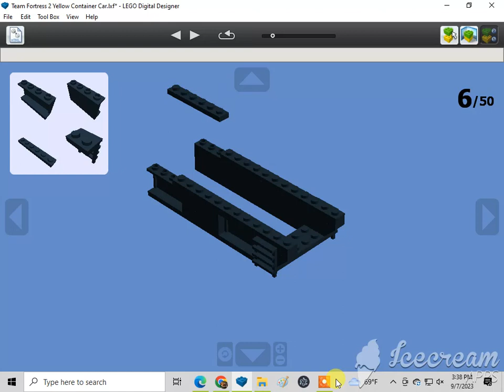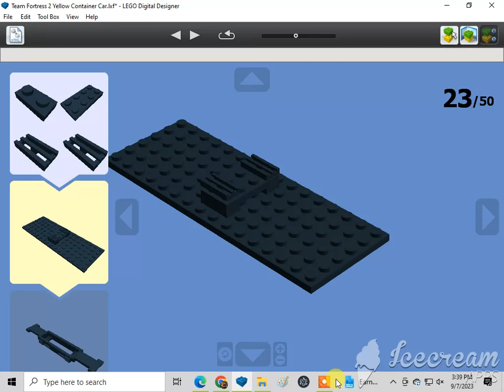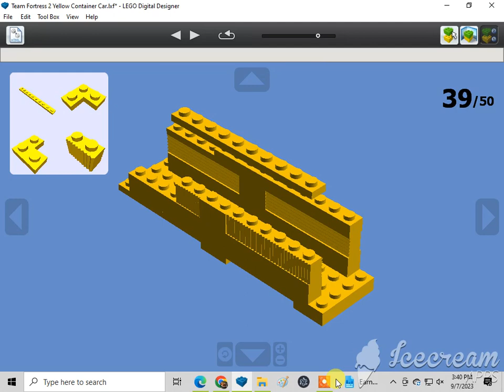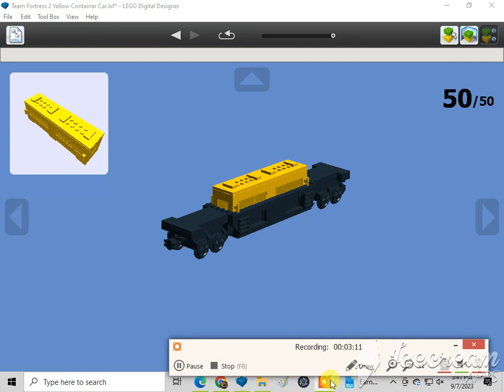How To Build A Lego Team Fortress 2 Yellow Container Car🇺🇸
Requested by Becca Johnson-Choma. Subscribe to Becca Johnson-Choma, Marcelo Azzi, 1020dane, Monica Sweeney, Ian Masinda, Kevin Sweeney, Gabriel, Marcus Crombie, LEGO MAKER, ADITYA'S LEGO MOCS, Dutydruid films, amtrak 2023 productions, Jneito Gaming, XxGamer_boixX22, ISA BEAR AND FRIENDS, Benny the Vulture {Official}, rust, The Iron Legion :P, Reid the navy engine productions, ThomasFan13, Tristan Rupert, BTWE: Ingenious and Upgraded, Daniel the Lbsc tank engine, Karkaranos Builds, Frank D, Nicholas Johnson, Victoria Railway Videos, KyleJBAwesomeness 2001 – Official Channel, De'Angelo, Atlas the number 5 MSR, Khai Trains Fun, MrBLUERANGERHERO, Nigel the blue hall class Productions, NextTempo, Kurbs, Nicolas Cruz De Carvalho Paz, Elec Man, Caley Lanky, Alex Canine, Brodster, William Pulfer-melville, Mason Solo McFly, Sails, Jan4apes, Herpa BG, Lego Studio, Cameron The Hedgehog 261 YT, Lol lol, CometBricks, Aiko "Zhongli" Himutji, Nico el Latino, Kidfnaf1.0, CEO, Ryan Kirschbaum, Jason Adams, Ed-n-Hats, Kaipu #3, Chris The Railfan, Insert name here, One Track Mind, Legoboyz21, and Loki & Goose.